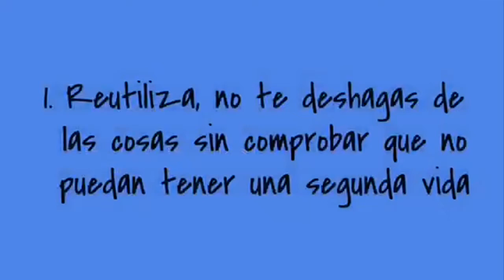3 maneras de reducir plástico fácilmente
Una reflexión sobre las tres Rs, reducir, reutilizar y reciclar, y algunas ideas prácticas para una mejor gestión de los residuos.

JESUITAS SARRIÀ-SANT IGNASI 1 ESO B
Festival de Clipmetrajes de Manos Unidas